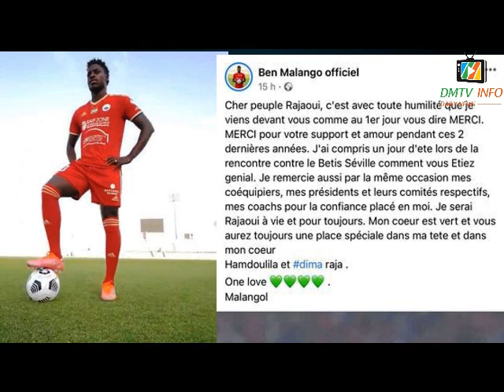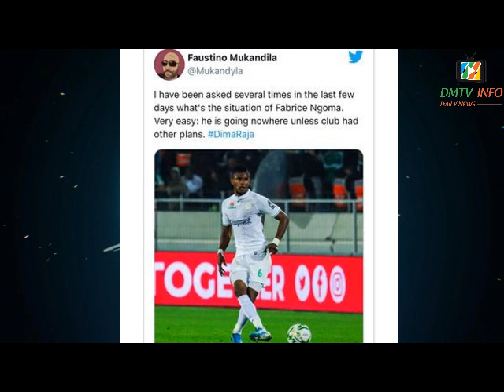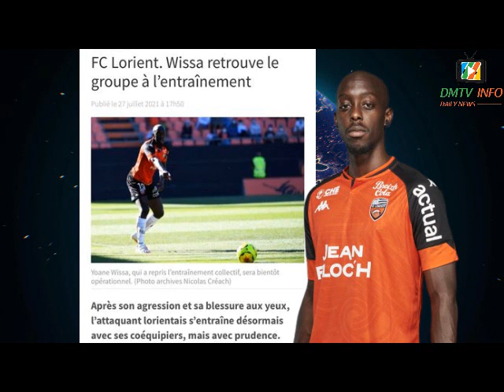MESSAGE DE MALANGO AUX RAJAOUIS*4eme VICTOIRE POUR IBENGE* NGOMA RESTE AU RAJA*YOANE WISSA DE RETOUR